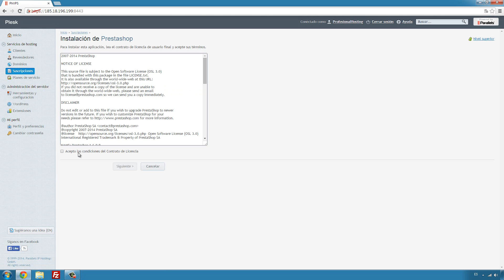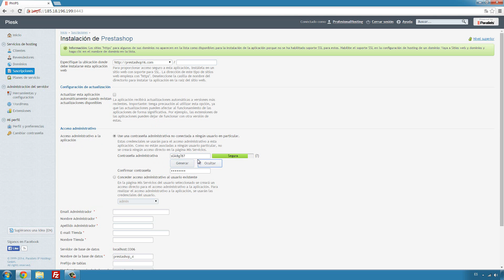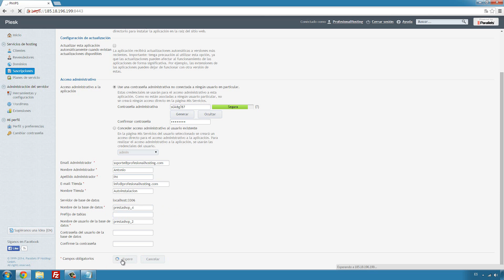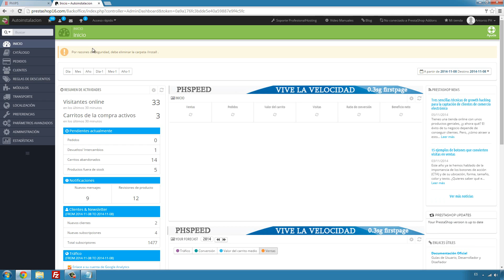Curso Prestashop 1.6 #17 Instalar prestashop en 2 clicks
En este videotutorial te explicamos como instalar prestashop de forma rápida y sencilla en solo 2 clicks.